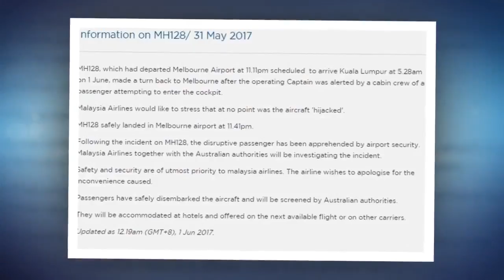Vuelo de Malaysia Airlines aterriza de emergencia por falsa alarma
Un pasajero con destino a Kuala Lumpur intentó ingresar a la cabina de los pilotos y causó pánico en pleno vuelo.